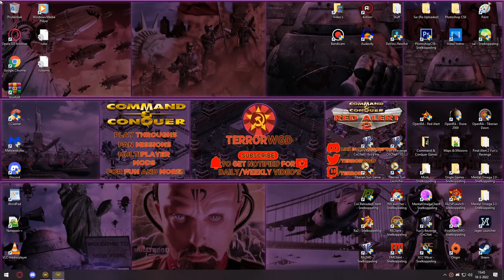Rise Of The East│Yuri's Revenge Campaign│Soviet Mission 4│Romanov On The Run